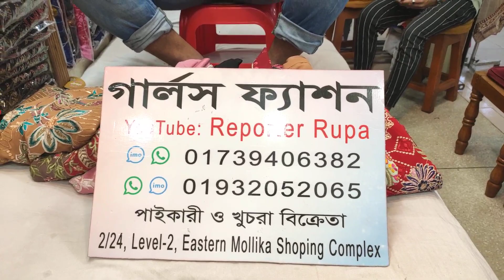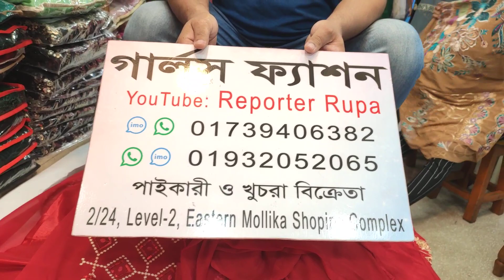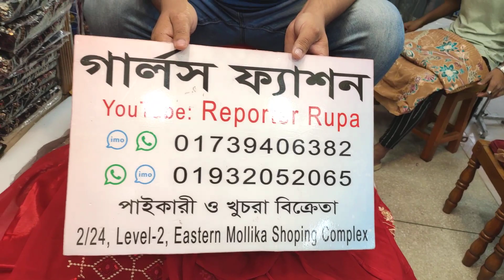শুক্রবার এর অফার শুরু 😱 ৪৫০ টাকা কমে & ফ্রী হোম ডেলিভারি পাঠাচ্ছি ফুল বাংলাদেশ 💃